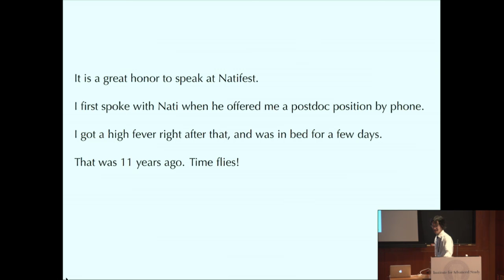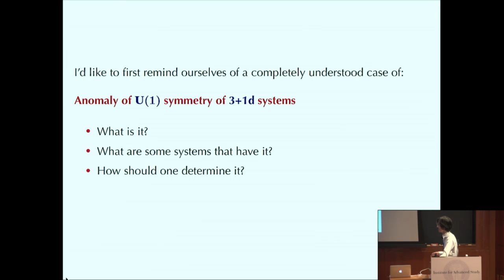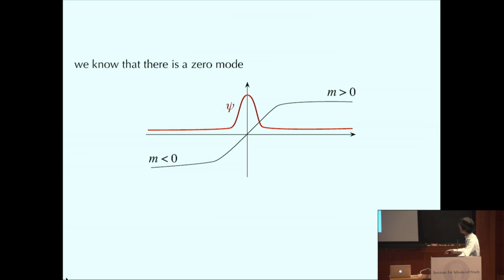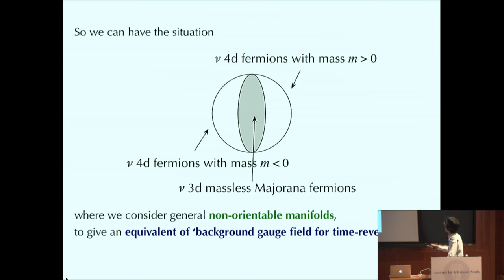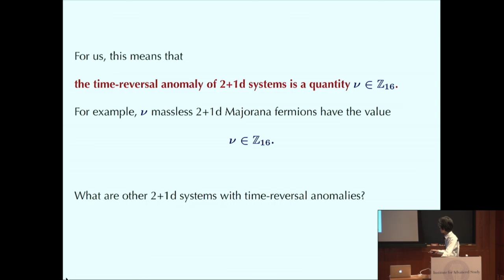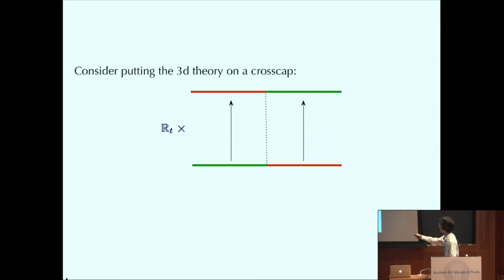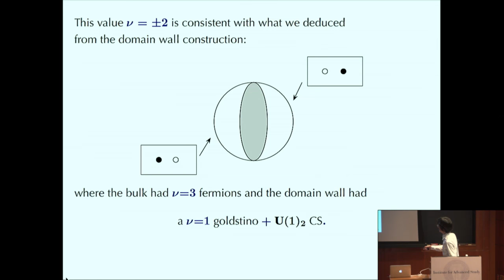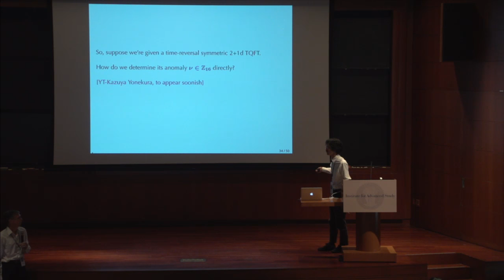On the Time-Reversal Anomaly of 2+1d TQFTs - Yuji Tachikawa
NatiFest - September 16, 2016
"On the Time-Reversal Anomaly of 2+1d TQFTs"
 by Yuji Tachikawa